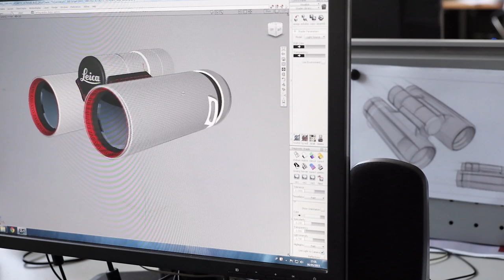LEICA ULTRAVID EDITION ZAGATO